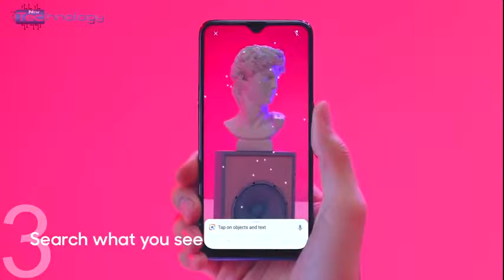Top 5 Best Oppo New Smartphones 2019 /oppo mobiles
Best mobiles 2019year OPPO MOBILES